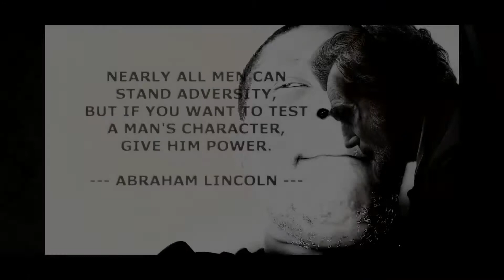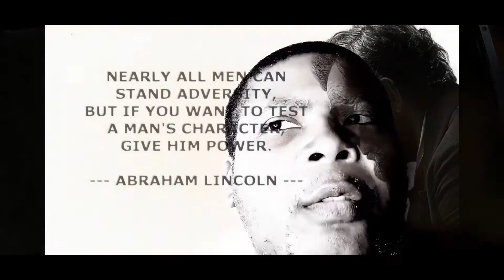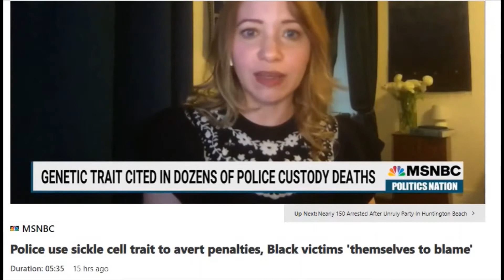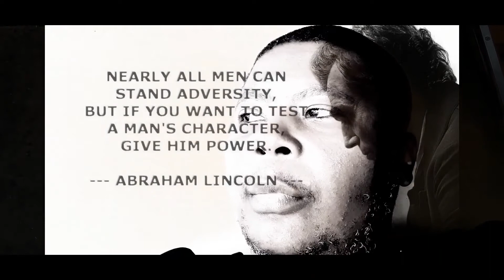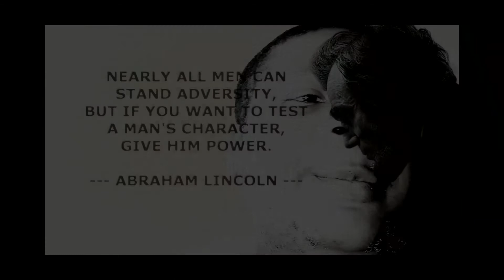State Address- E1 S2